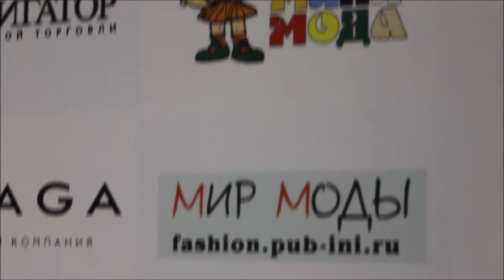Estet Fashion Week осень 2017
Подробнее